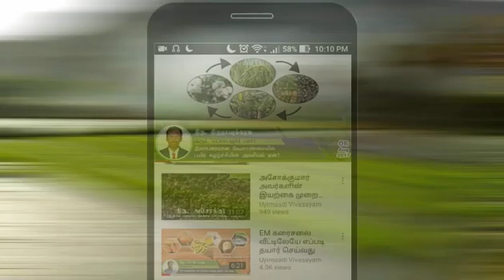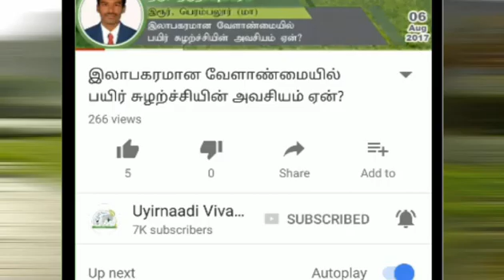BT தொழல்நுட்பம் குறித்த விவாதம் - Part 1 /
விவசாயத்தில் BT தொழல்நுட்பம் குறித்த விவாதம்